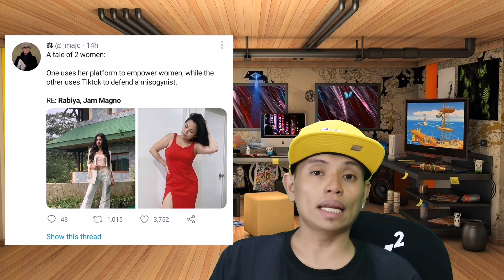🔴TRENDING : JAM MAGNO, BINUTATA ANG PANGLABAN NG PINAS SA MS. U | RABIYA MATEO VS JAM MAGNO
RELATED CHANNEL : Teacher Popong tv Showbiz Fanatics Showbiz Philippines Tuklas PH Archlight Media Kaalaman Tinagalog ClarkTV Facts JP Amazing Stories Alamin mo LeonMata Tibi Tinig PH Bulalord Alam nyo ba to? What's Viral Today? WIN YT Marvelous Facts Madam Info Ask Teacher Popong Pinoy Mystery Channel Sangkay Janjan TV JEFF TV BEST YT CONTENT Ivana Alawi Raffy Tulfo in Action Kapuso mo Jessica Soho Wowowin Jamill Rated K
Duterte Archives Amsedel Dance Fit Usapang Balita TV PINAS NEWS Philippine Media Coverage PINOY AKO

This needs to be in everyone’s recommended, commenting for the algorithm.